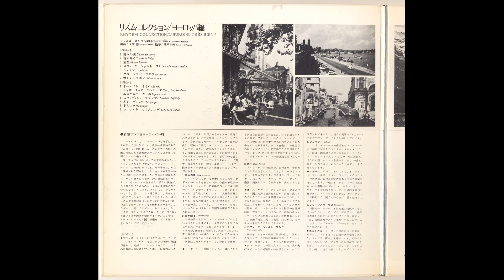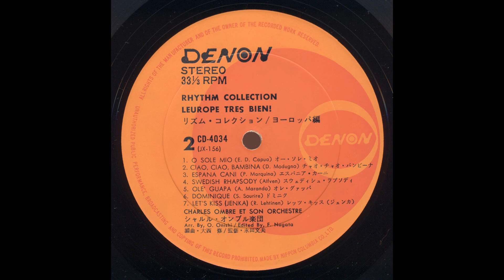Accordeon - L'ame Des Poetes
L'ame Des Poetes

Charles Ombre et son Orchestre - L'Europe Tres Bien! 1971 (accordeon)